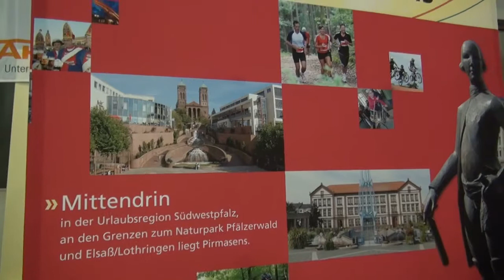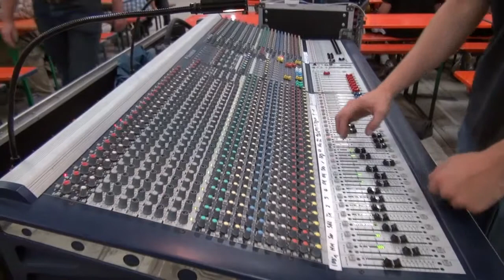2.Pirmasenser Firmenlauf 2012 Messehalle Afterworkparty Clip 13 Carly4711 Info clips auf Youtube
Ab Clip 13 ist die Afterworkparty in der Messehalle zu sehen.
Es spielt die Band Funhouse plays pink.

Über 800 Teilnehmer am Start. Ein großes Plus gegenüber dem 1. Firmenlauf.